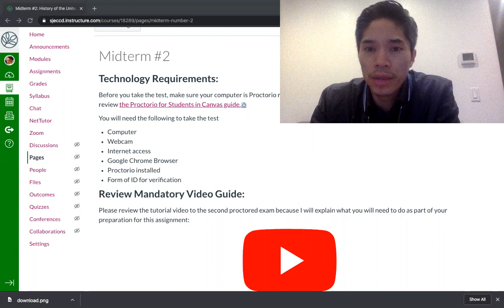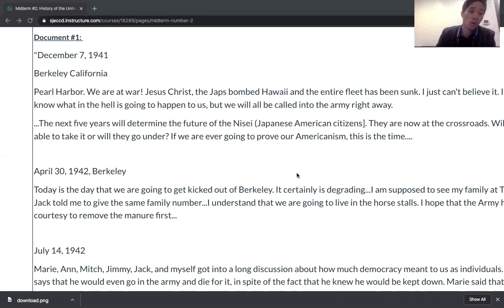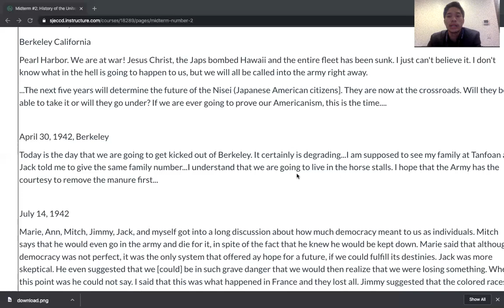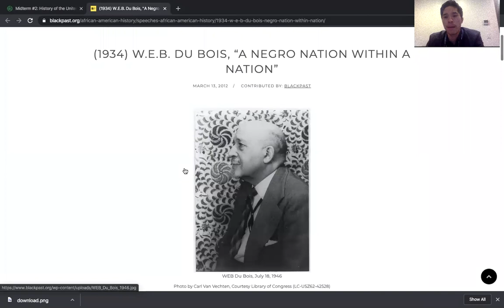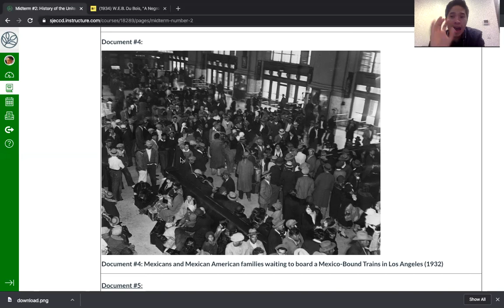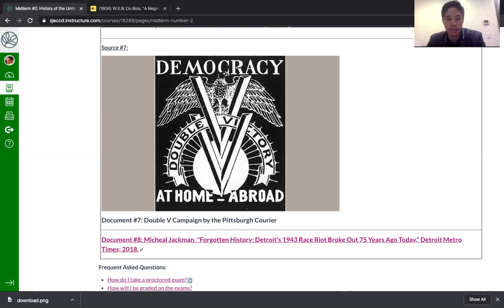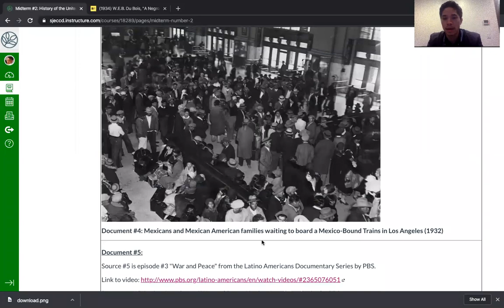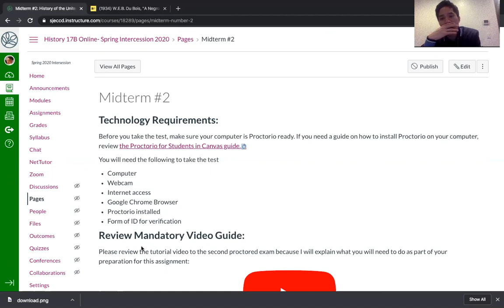Video Guide to Midterm #2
This is a video tutorial guide to midterm #2 (17B)